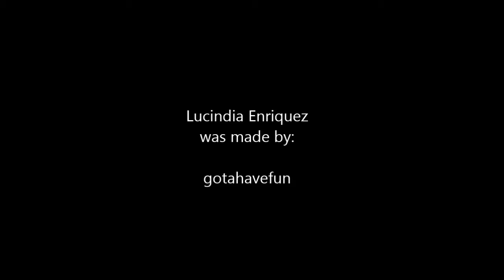Meet The Bachelorettes -- #7 -- Lucindia Enriquez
If you want to enter a contestant please use ToriBachelor on the gallery. Thank you! :)

Info & Social Meida:
ORIGIN ID: ToriSimz1